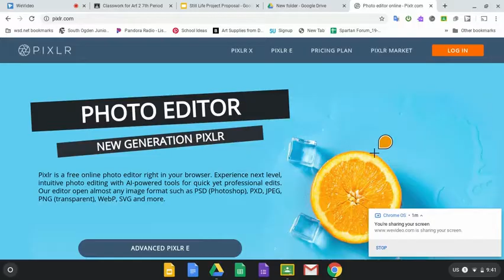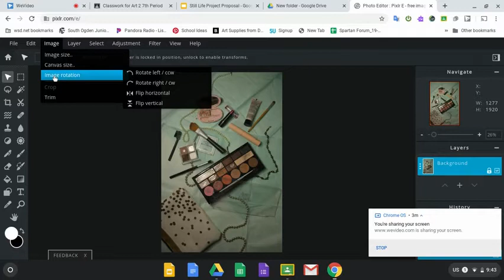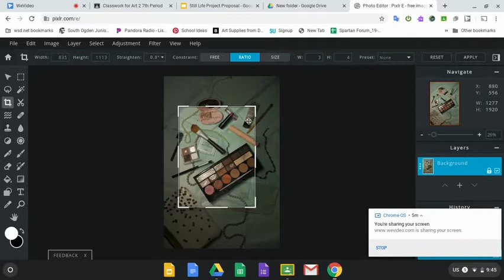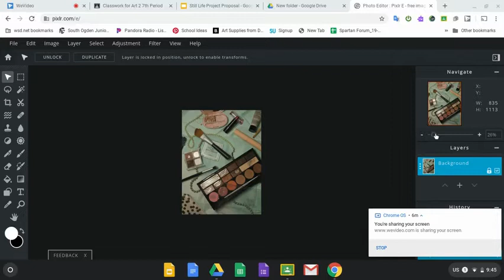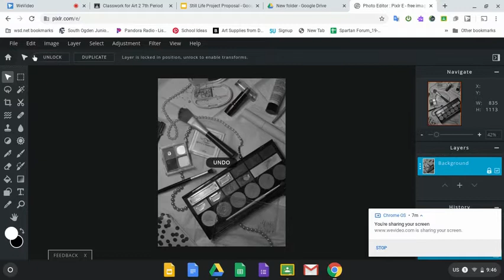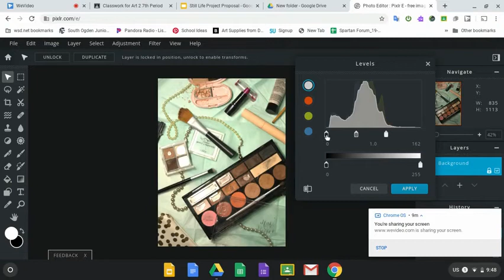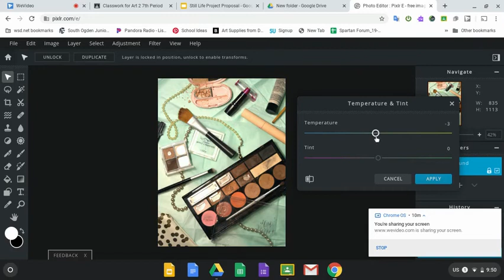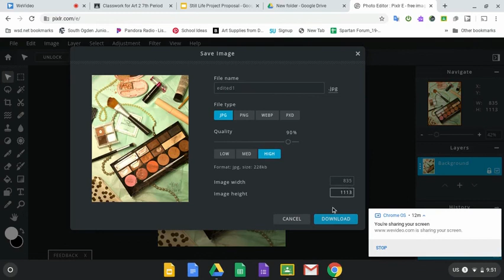Pixlr Photo Editing shortened for Art 3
This video covers how to use Pixlr to:
Rotate image
Crop image
Use levels to adjust lightness and darkness
Adjust color